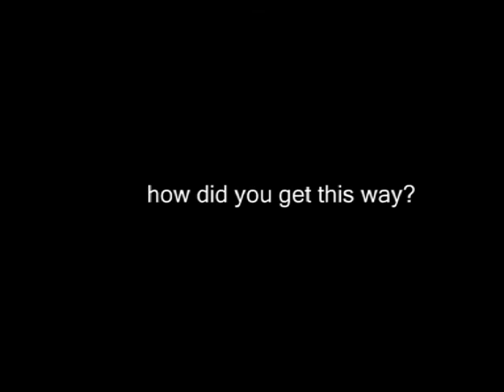how did you get this way (2007) short by Eva Kadlec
Video Project about 'ID' / Identitiy for a class by Hans-Peter Skokan at Kunstuiversität Linz in 2007.

 Camera: Werner Beham
Concept: Eva Kadlec
Post Production: Werner Beham